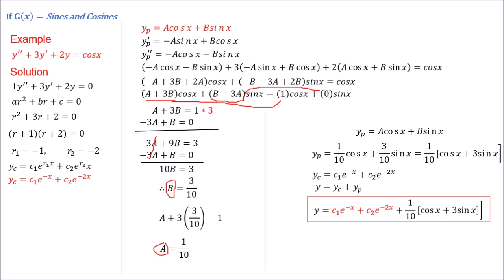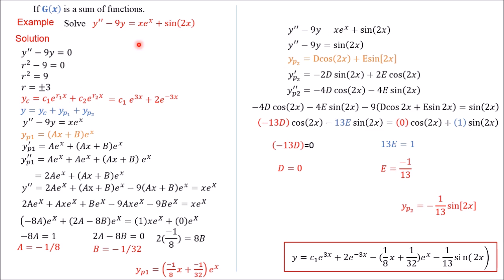SODE P3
Second-Order Linear Equations -Undetermined Coefficients
الجزء الثالث
-الرياضيات- الثاني ميكانيك جامعة واسط
د علي فرج